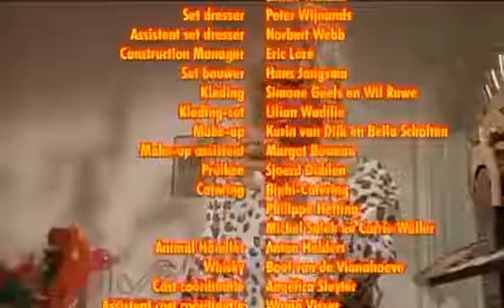Flodder Seizoen 5 Aflevering 12 13 Inzet